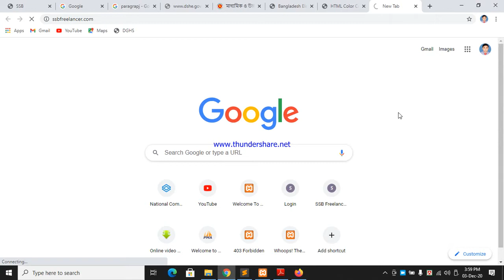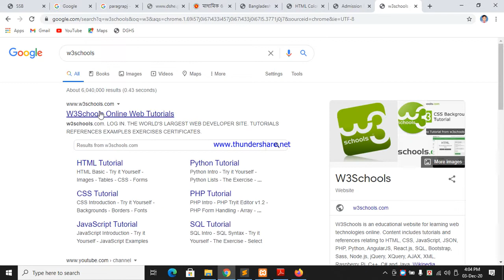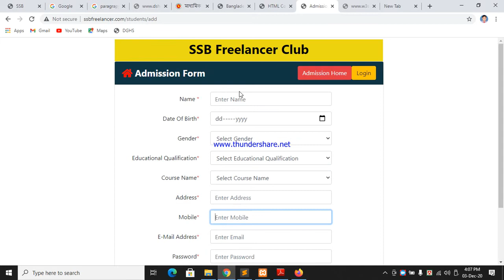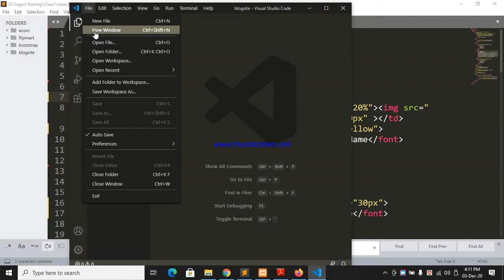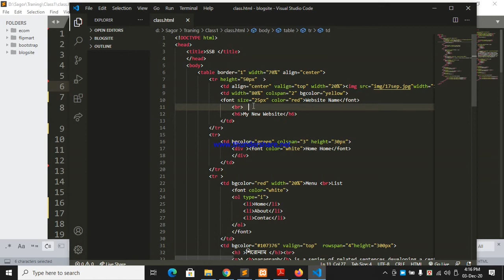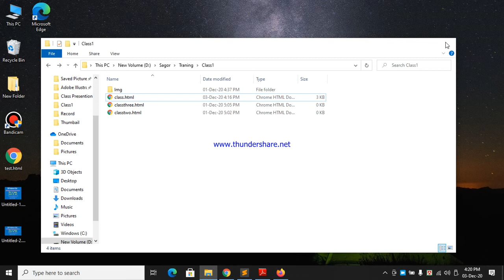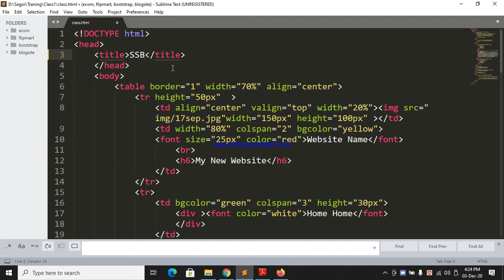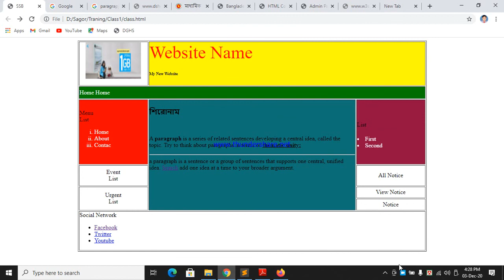Tutorial -4 -- Html Part -4 (Bangla Tutorial)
Web design and web development Full Course( With HTML,CSS, Bootstrap,Javascript,PHP,Laravel . Beginners To advanced level. First Class html part-4